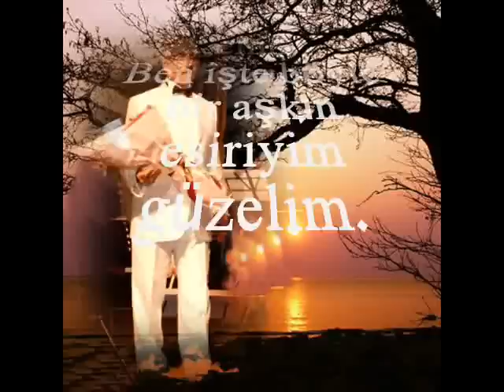Vedat ÇETİNKAYA-Kaçıncı Fasl-ı Bahar Bu (SULTAN-I YEGÂH)R.G.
SOLİST:
*VEDAT ÇETİNKAYA*
VİDEOYU YAPAN
*RECEP GAYRETLİ*
GÜFTE: HİKMET MÜNİR EBCİOĞLU
BESTE: CEVDET ÇAĞLA
USUL: DÜYEK
MAKAM: SULTANI YEGÂH
Kaçıncı fasl-ı bahar bu solar gider emelim
Tadılmadan nice yıllar geçer budur halim
Çiçeklerim sana dal dal uzansa değmez elim
Ben işte böyle bir aşkın esiriyim güzelim.